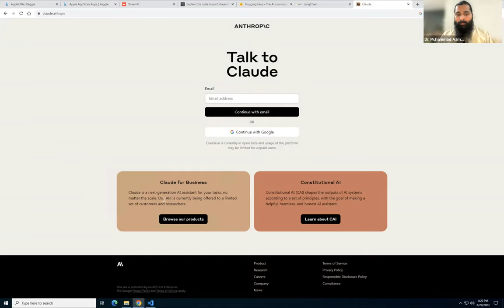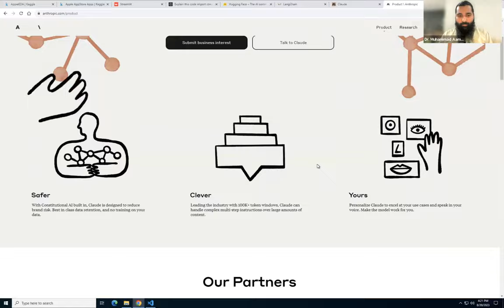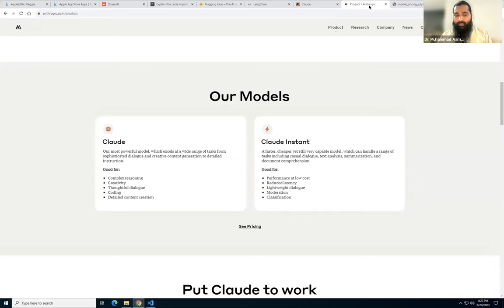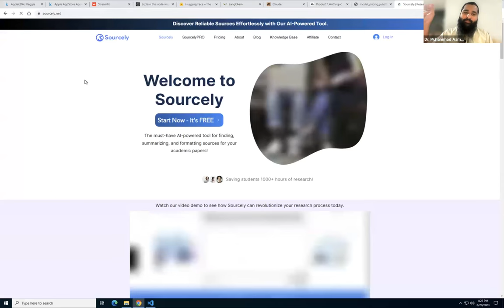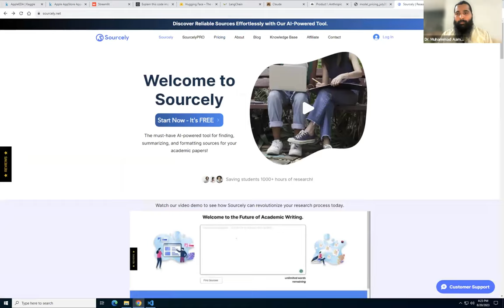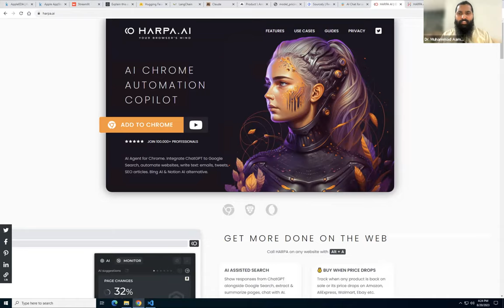Important APIs for webapp development like chatGPT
Video Description:
Want to build powerful web apps with AI capabilities like ChatGPT? In this video, we cover the top APIs and services you need to know about. Learn about natural language processing, speech recognition, and text generation APIs that can help you create chatbots, virtual assistants, and more!

We'll be exploring and demoing:

OpenAI API - ChatGPT and GPT-3 for advanced text generation
Hugging Face API - State-of-the-art NLP models
Google Dialogflow - Building conversational interfaces
Amazon Lex - Create chatbots with voice and text
Mozilla DeepSpeech - Speech recognition API
AWS Polly - Turn text into lifelike speech
Google Cloud Text-to-Speech - Generate natural sounding speech
Learn how these powerful APIs work under the hood and see examples of building ChatGPT-like apps that can understand language and respond to users. The perfect 101 for developers and entrepreneurs looking to prototype and launch AI-powered products!